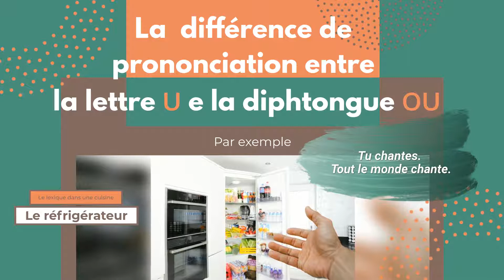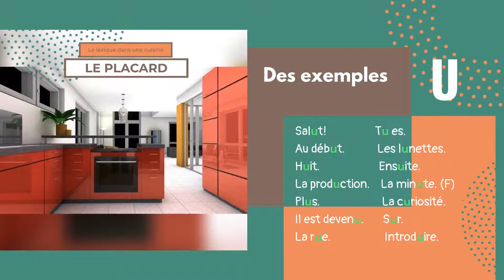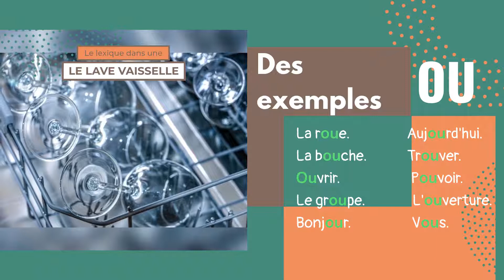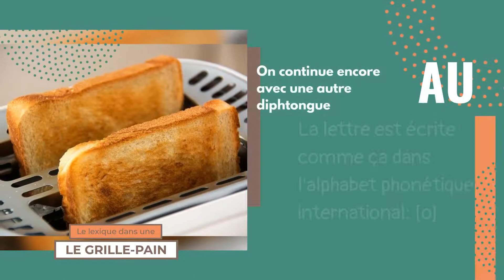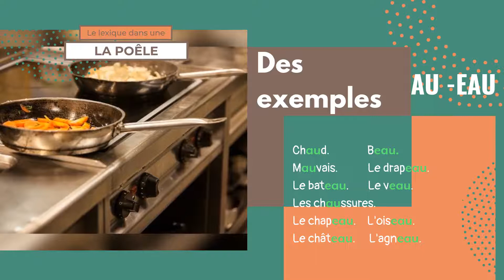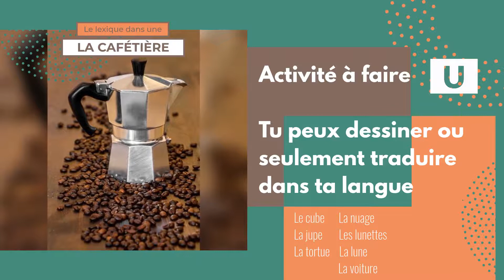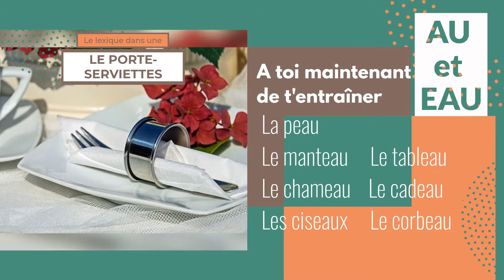Les sons U, OU, AU er EAU: classe de FLE (français langue étrangère)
Capsule vidéo avec un jeu final, pour pratiquer l'utilisation des sons du français. Vidéo créée pour les débutants et pour ceux qui désirent réviser la langue.